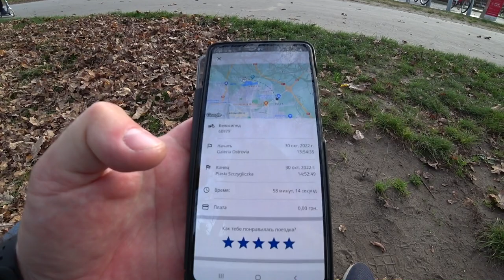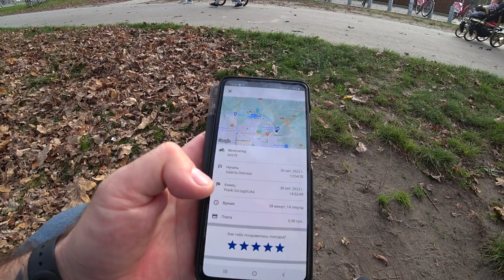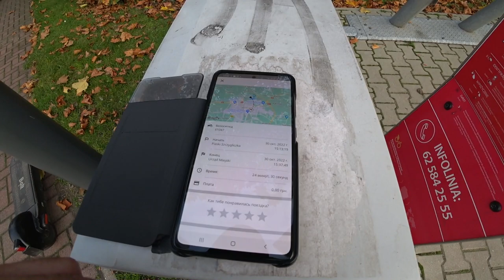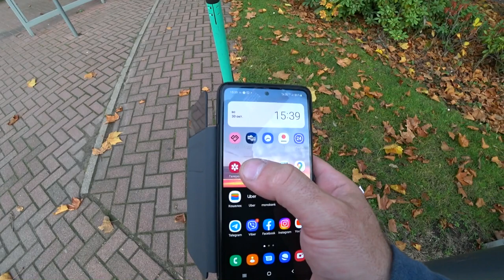Як взяти велік на прокат в Польші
Як взяти велосипед на прокат в Польщі безкоштовно.
Катаюсь на велосипеді. Чудова осінь.

ℹ️ Как стать дальнобойщиком в Европе без опыта работы.
ℹ️ Как и где можно заказать карту тахографа не выходя из дома.

Мой канал - это канал по поиск-тематике. Я стремлюсь создать качественный контент о приборном поиске древних артефактов, монет и ценностей.
Так было раньше.
Теперь поисковик становится дальнобойщиком в Европе.
Как стать дальнобойщиком в Европе не имея опыта работы.